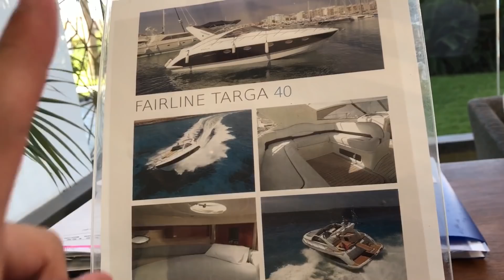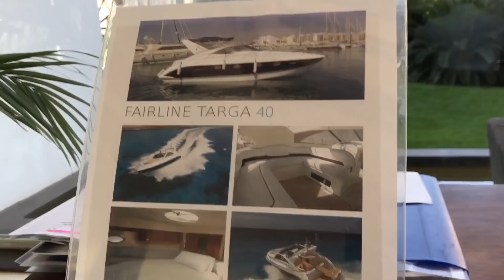F*CK IT, LETS DO THIS!!!